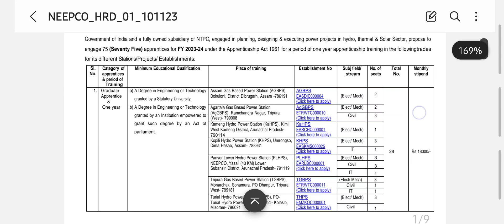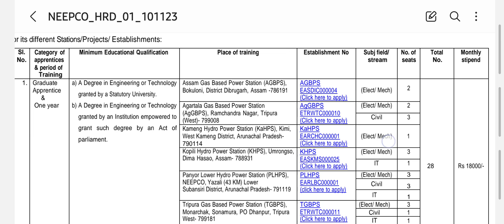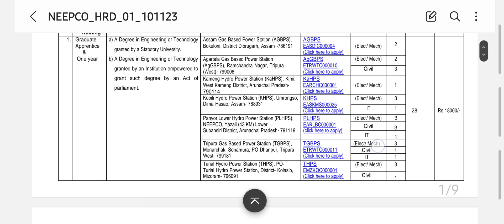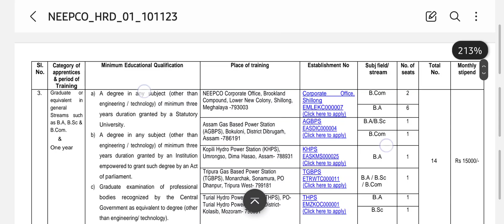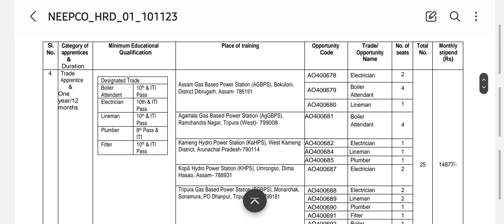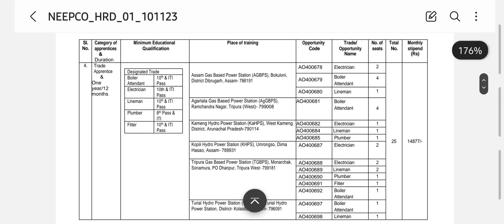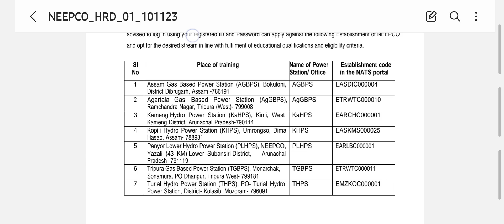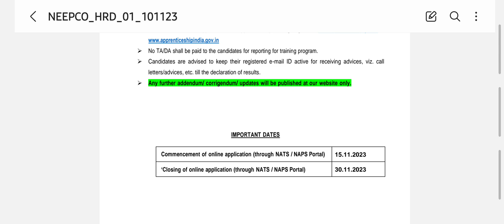Neepco assam apprenticeship 2023 -24 for Polytechnic , ITI , BE , BA , BSc , B.cm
🌐Online form fillup বা Train flight ৰ ticket book ৰ বাবে যোগাযোগ কৰক Okta cyber cafe ত  -